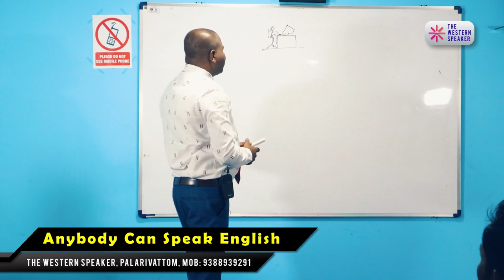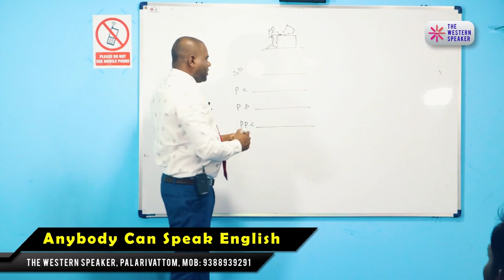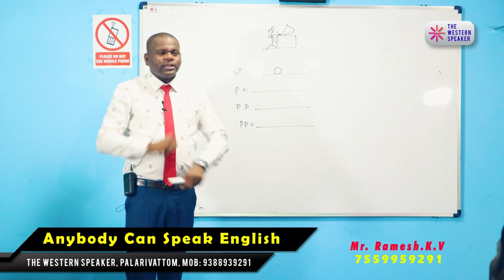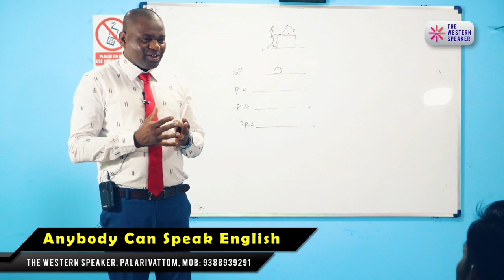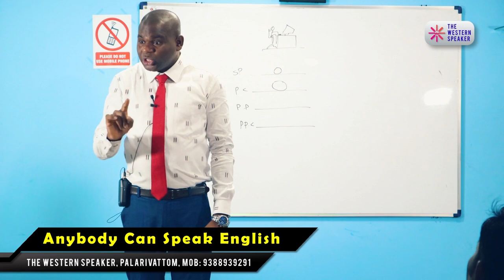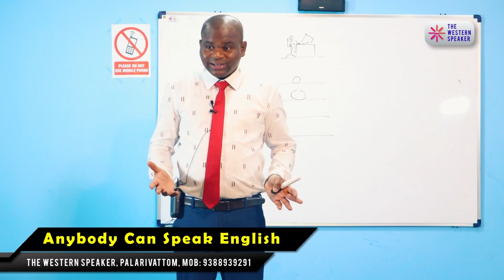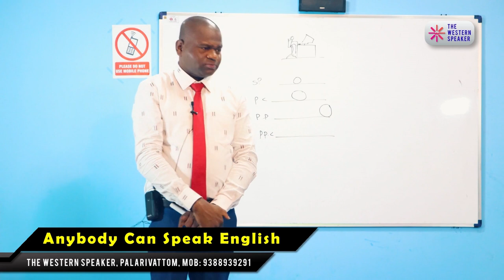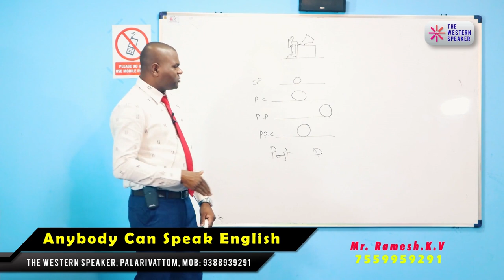Anybody Can Speak English | The Western Speaker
The Western Speaker

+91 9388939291